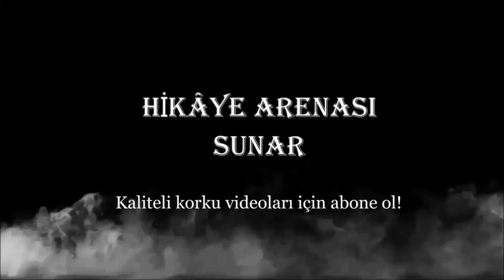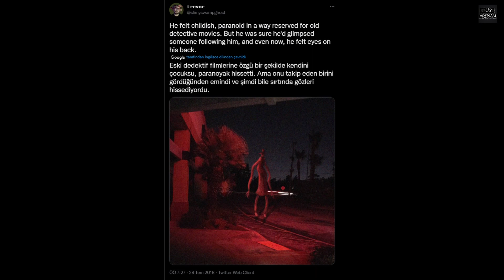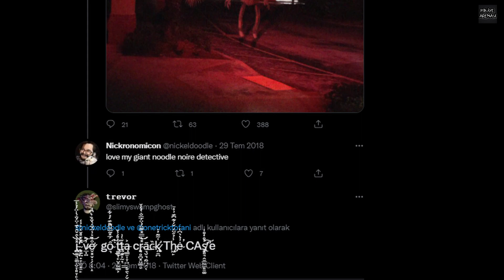The Old Detective'in GERÇEK Hikâyesi - Trevor Henderson Miti - Korku Hikâyesi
The Old Detective, yani Yaşlı Dedektif Kanadalı korku sanatçısı Trevor Henderson tarafından yaratılan efsanevi bir varlıktır. Bu varlığın garip davranışları ve becerileri Trevor Henderson Mit’indeki özel varlıklardan biri olmasını sağlamaktadır.